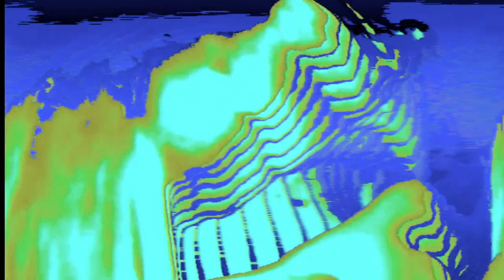Be Near Me (Munich Disco Mix) | ABC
Absolutely